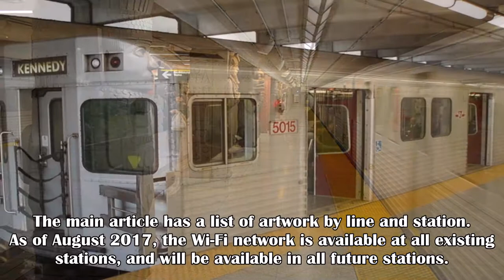World Metro Systems: Toronto Metro